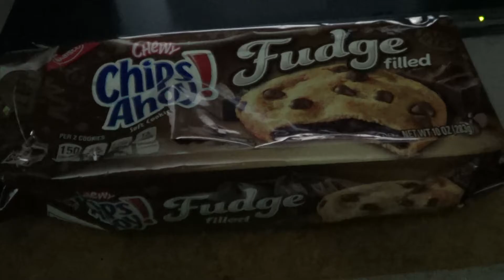Food Review on Chips Ahoy Fudge Filled Cookies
Chips Ahoy Fudge Filled Cookies. it is the Food Review